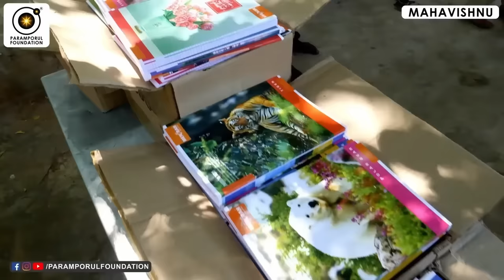ஆன்ம லாபம் என்றால் என்ன? இறை தரிசனம் பெறுவது எப்படி? What is Soul Profit? How to Earn Blessings?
For daily Annadhanam & Other Charity Activity Contributions:

NAME : PARAMPORUL FOUNDATION
AC NO : 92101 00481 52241
IFSC: UTIB0000210
SAVINGS TRUST AC
AXIS BANK